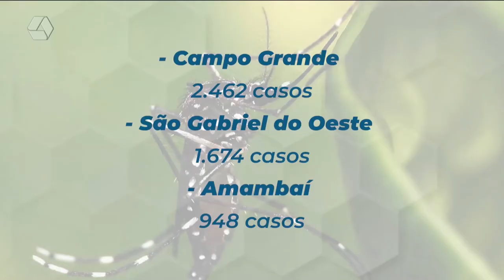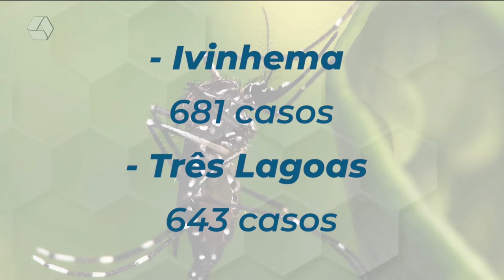Novo sorotipo da dengue é confirmado no Brasil e o Estado está em alerta